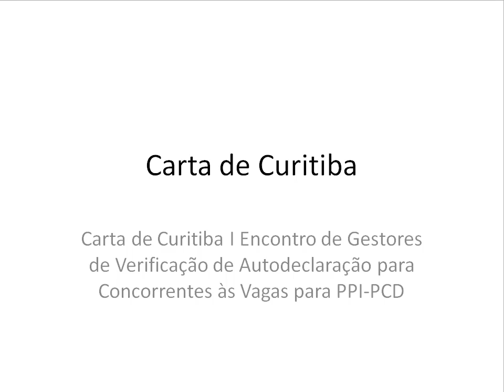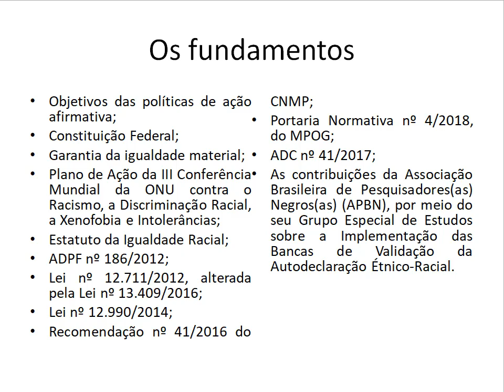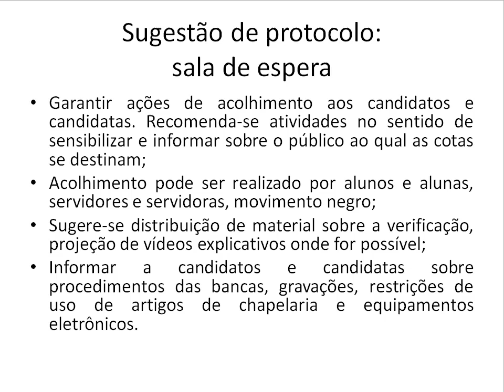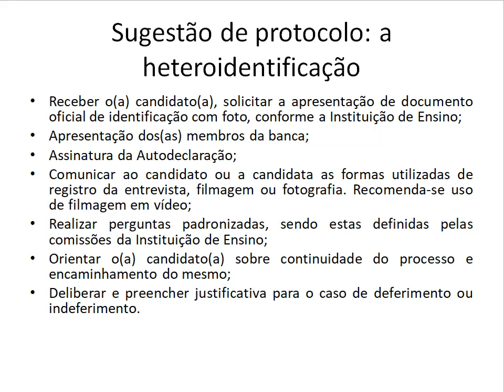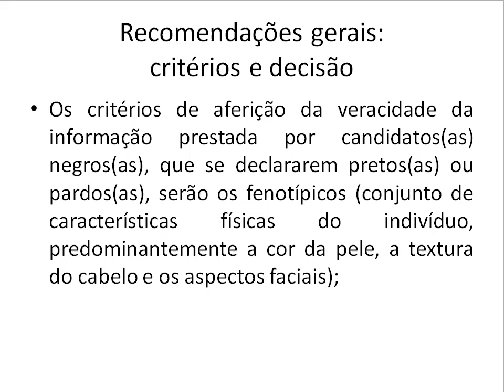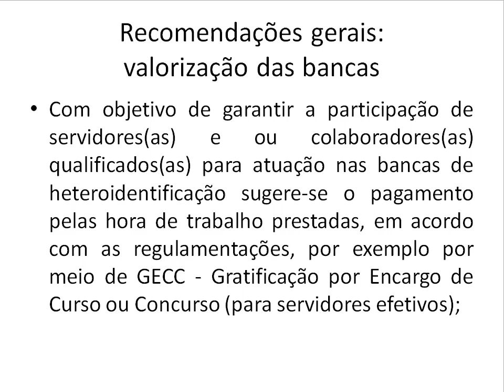Carta de Curitiba - Prof. Richard Christian